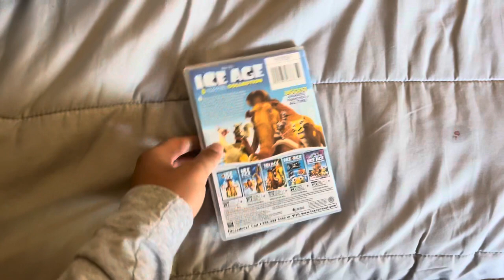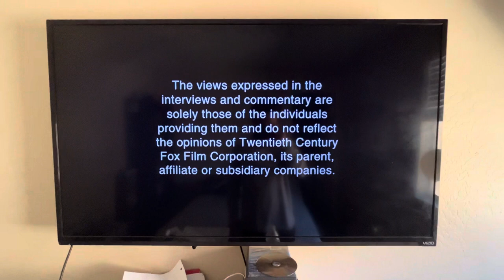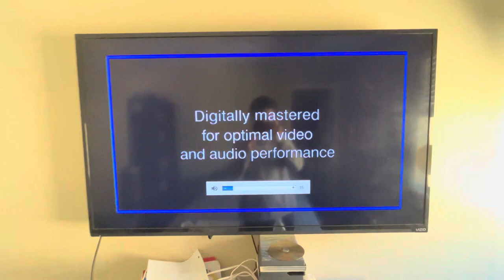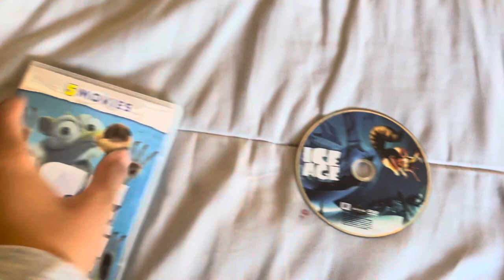Opening to Ice Age 2002/2005/2016 DVD Reprint